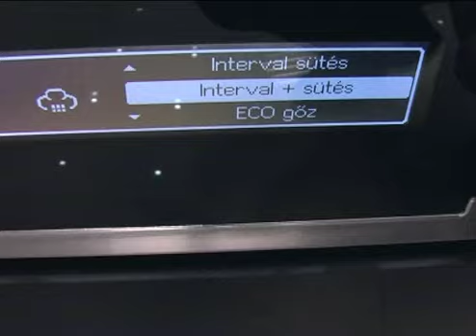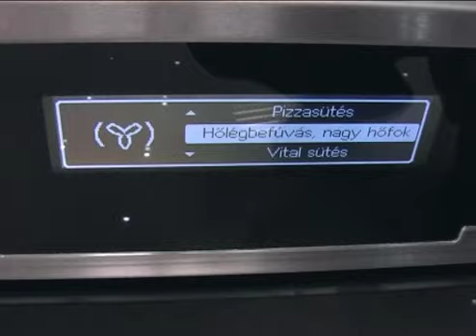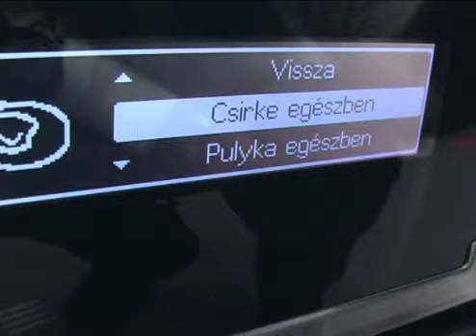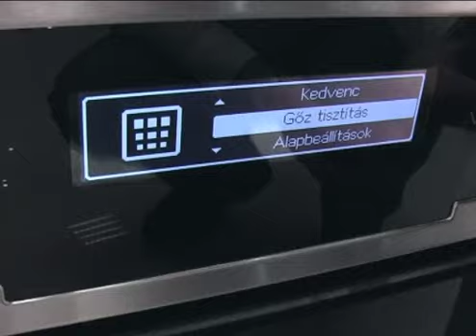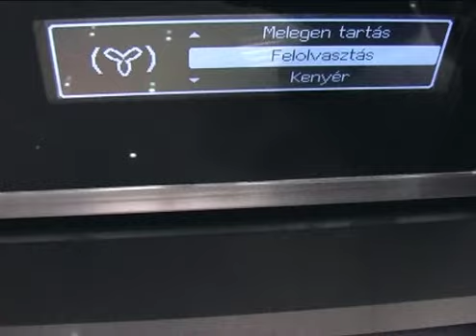Electrolux EOB 8851 AOX sütő Márkabolt